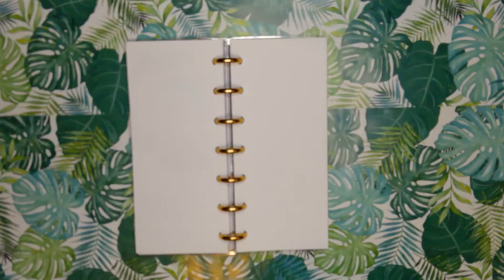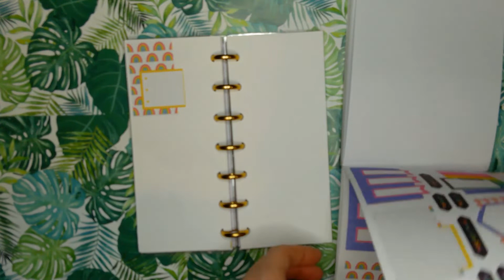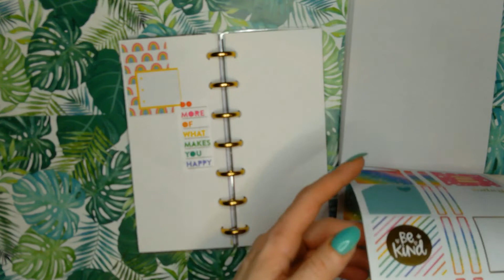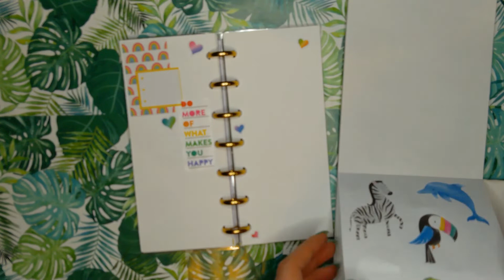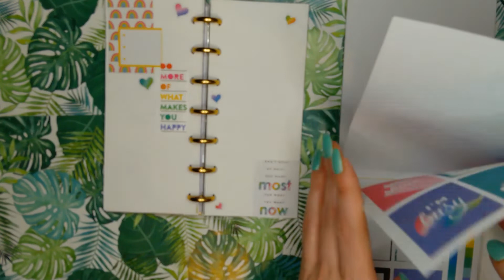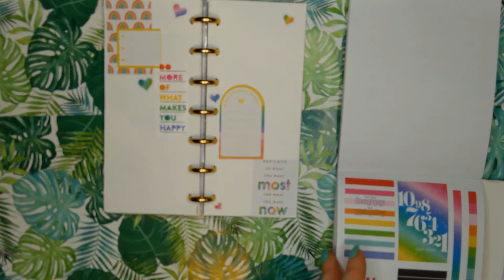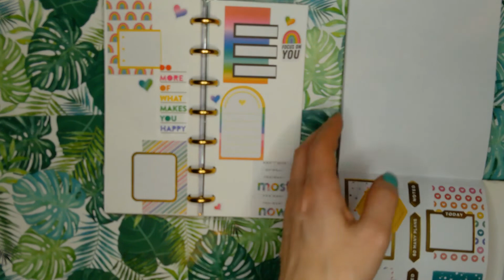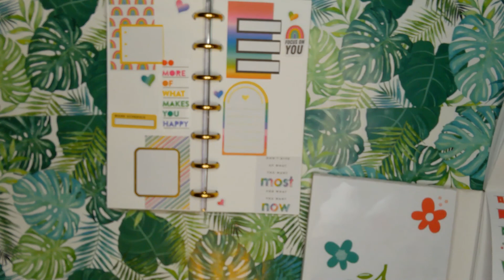Daily Plan with Me Happy Planner Skinny Mini Wednesday May 5th 2021 Bujo Journaling